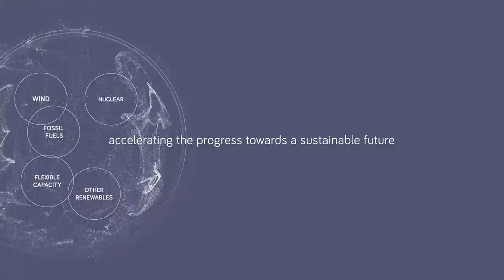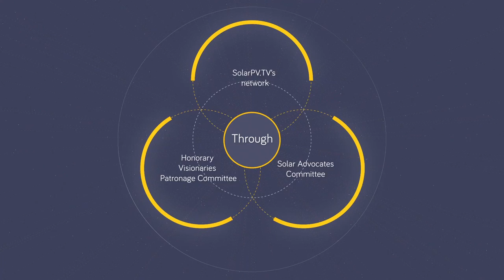SolarFUTURE.today - vision reveal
What is SolarFUTURE.today?

“SolarFUTURE.today: Accelerating a sustainable Truth” is a 1st ever Worldwide Solar Awareness Campaign featuring production of a groundbreaking documentary film “Solar Future Today !” and creation of the foundation supporting Young Solar Talents initiated by SolarPV.TV and SOLARUNITED, Global Solar Business & Technology Association.
The goal of the campaign is not only to provide hope and a vision, but also to accelerate the growth of solar as a mainstream energy source.
Finally, as the campaign is not for profit effort, the extra proceeds from its fundraising will be transferred into the SolarFUTURE.today Foundation supporting young solar talents to continue its collaborative effort

Alan Heeger, Nobel Prize Laureate in Chemistry 2000, Co-Patrons and Tony Seba, Lecturer at Stanford University, Co-Chairmans the Honorary Visionary Board of the SolarFUTURE.today Campaign.

SolarFUTURE.today aims at reaching and educating billions!

General public by educating society and building final customers solar awareness
Investors, financial institutions and businesses owners by bringing solar facts by external experts and testimonies of visionary entrepreneurs who already benefit from the solar boom
SolarFUTURE.today key initiatives and events:

Worldwide Visionary Roadshow based on a global roadshow including face-to-face interviews and panel discussions to compare concepts from technology visionaries, business and policy experts and solar gurus, to foster a dynamic global discussion
Groundbreaking Documentary Movie: Solar Future Today !
Young Solar Visionary Awards (YSVA) through SolarFUTURE.today Foundation
Worldwide Social Media Awareness Campaign
SolarFUTURE.today Charity Galas in Hollywood and Shanghai